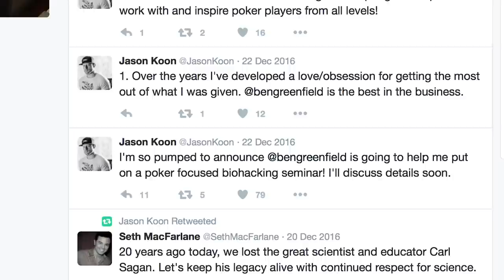Jason Koon on his Worst Uber Experience & Biohacking Seminar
Jason Koon is always looking for every edge in this competitive game, and yet, is still eager to share his insights.  He plans to do a poker focused Biohacking seminar with one of the greatest mind coaches in the world this April.